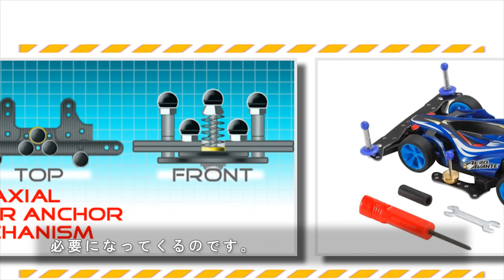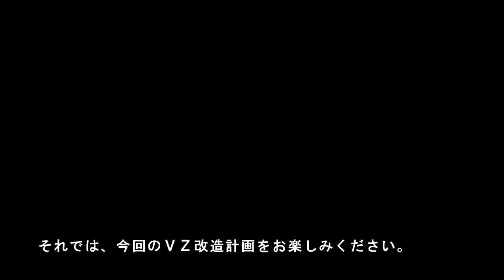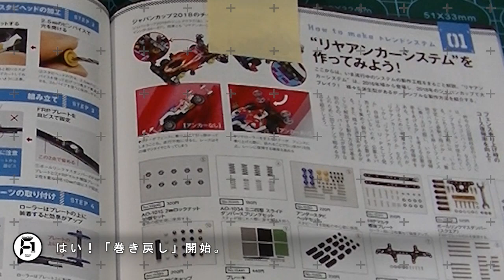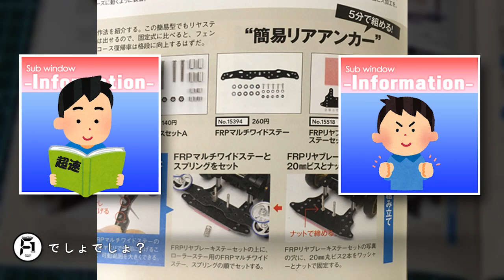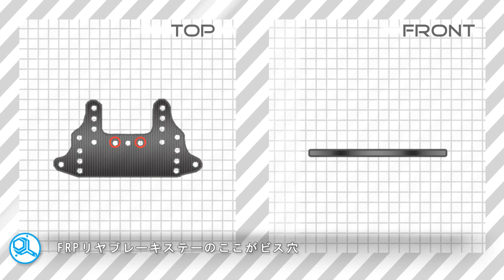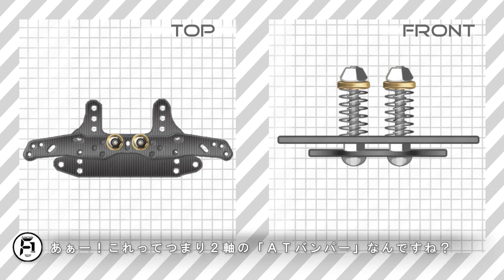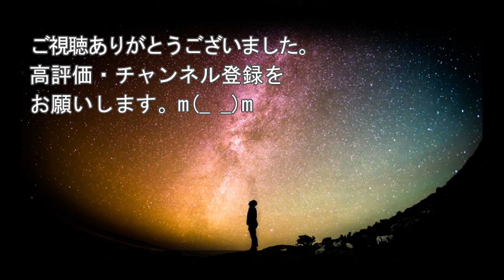【ミニ四駆】「超図解！簡易リヤアンカー」VZシャーシ改造計画 VZでギミック#03【Mini4wd】mini4wd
【登場人物】
・主任さん
ドラクエ歴は「６」まで。ドラクエ「５」は「ビアンカ」一択でしょ？まさかEnixとSquareが合体するとは思わなかったよなぁ・・・。最近は、「ニンテンドースイッチ」が欲しい。
見たいモノを造る企画の主任。「熱血」で「胸熱」なモノに目がない。

・Ｆ１（エフワン）くん
最近「アニメ異世界おじさん」にハマっている。その影響でSEGAハードを触ってみたい欲求が凄い。主任さんの物置き部屋で白い箱とキーパッドを見たような・・・。
Ｆ１とは「フォーミュラ１」ではなく、「ファンクション１」のコト。

※自作・DIY系チャンネル

この動画は、ミニ四駆を使って楽しく遊んでみよう！という動画です。
造って、遊んで、工夫して楽しく。
エモくて、胸熱で、ロマンを目指すのです。
楽しみながら色々やっていきます。

【他のミニ四駆企画】
「MA改造計画」

↓Amazon(補給基地)でチェックしてみる↓
・ロードスピリット

・ガイドブック等

・便利な道具
プロクソン(PROXXON) ペン型ミニルーター No.26700

・タミヤ ミニ四駆サーキット ジャパンカップ ジュニアサーキット

※価格は変動している場合があります。

【画素材】※画素材でお世話になってるサイト
いらすとや

【S E】※効果音でお世話になってるサイト

【BGM】※本編で使用したイケてるBGM